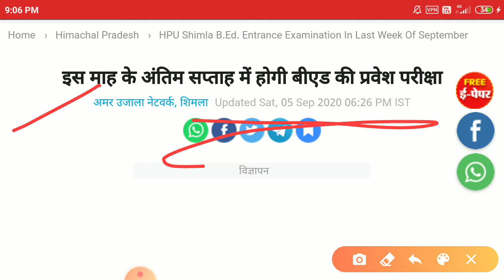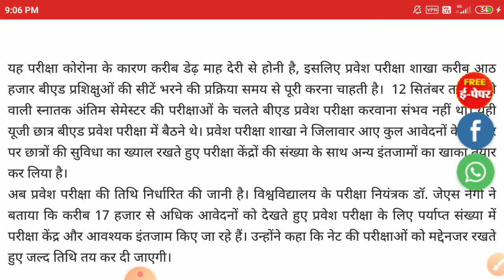HPU B.Ed entrance exam 2020 || Exam date latest update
होगी बीएड की प्रवेश परीक्षा